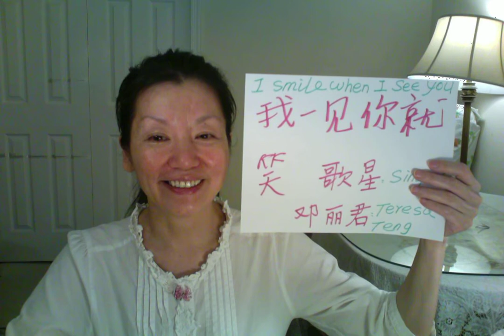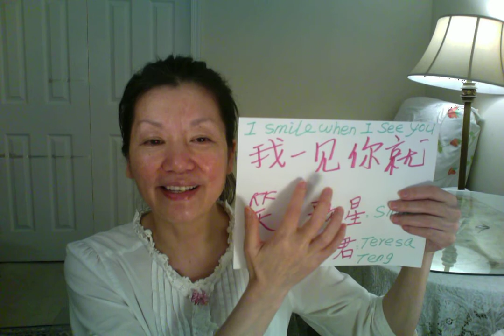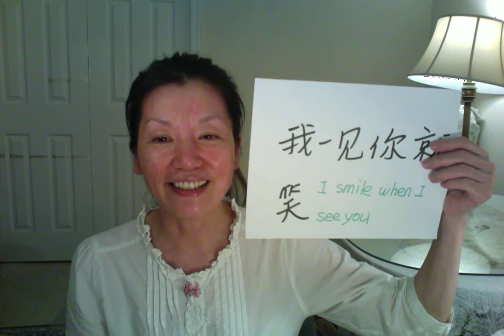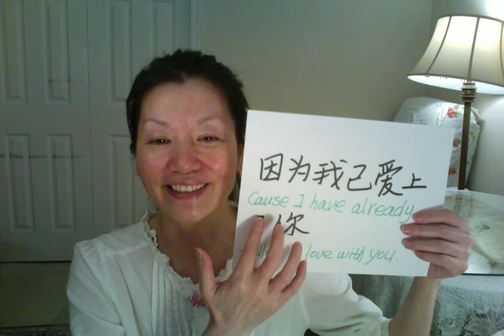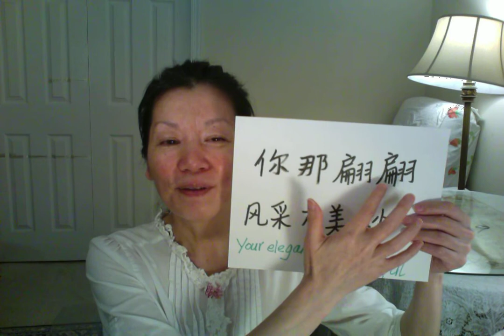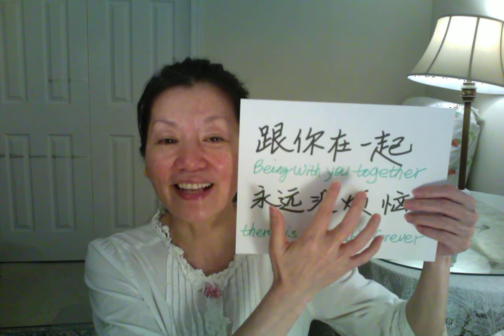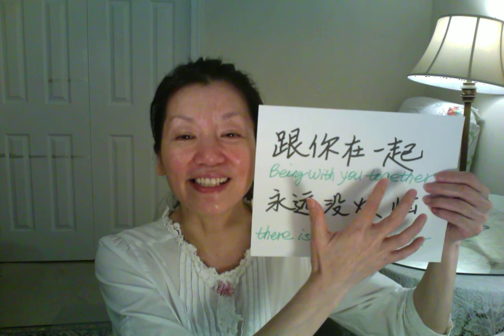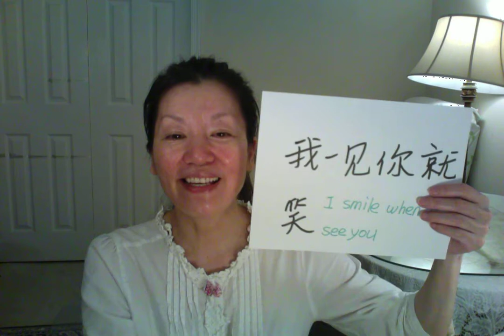🍊 🎵In this video？ We learned Chinese songs /我一见你就笑// wǒ yījiàn nǐ jiù xiào /I Smile When I See You/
This is the basic level/  Songs you can learn / If you are at this level / You can learn to sing this song
I explain the lyrics /  I sing very slowly / You sing with me
 Classic songs:/ 金曲
Song name:：我一见你就笑  / wǒ yījiàn nǐ jiù xiào / Smile When I See You
Singer: Teresa Teng/ 歌星：邓丽君

我一见你就笑// wǒ yījiàn nǐ jiù xiào /I Smile When I See You/
你那翩翩風采太美妙// nǐ nà piānpiān fēngcǎi tài měimiào / Your elegance is so very wonderful.
跟你在一起永远没烦恼/ Gēn nǐ zài yīqǐ yǒngyuǎn méi fánnǎo/ Being with you together, there is no trouble forever.

究竟为了什么？/Jiùjìng wèile shénmó  ? / Actually, what is the reason  ?
因为我已爱上了你上你/ Yīnwèi wǒ yǐ ài shàng nǐ/ Cause I have already fallen in love with you,
出乎你的预料 /chū hū nǐ de yùliào/ Out of your expectation.

我一見你就笑/  Wǒ yījiàn nǐ jiù xiào / I smile when I see you.